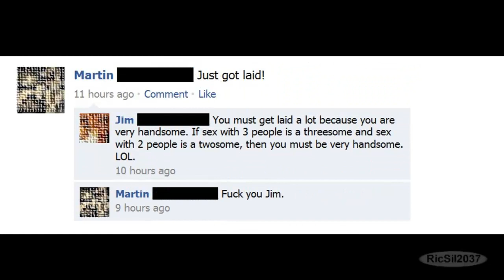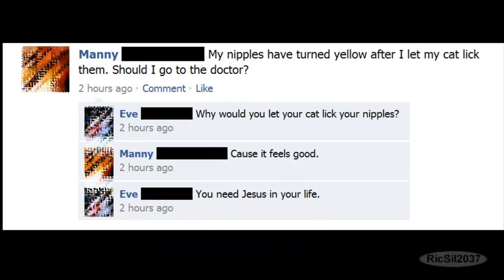Very funny Facebook Conversations #9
This video contains a collection of very funny Facebook Conversations #9. Enjoy.